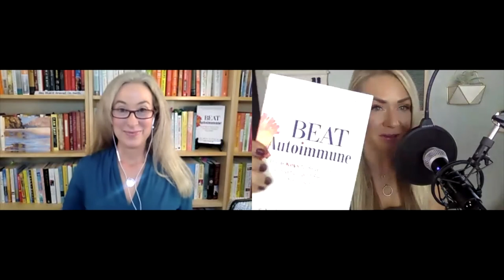PALMER KIPPOLA: How to Beat Autoimmunity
Palmer Kippola is an author, speaker, and Functional Medicine Certified Health Coach (FMCHC) who specializes in helping people reverse and prevent autoimmune conditions. She developed a framework called F.I.G.H.T.S. to help others beat autoimmune conditions based on her 26-year battle to overcome multiple sclerosis.

Her book is “Beat Autoimmune: The 6 Keys to Reverse Your Condition and Reclaim Your Health” with a foreword by Mark Hyman, MD. In it she shares the science, stories, and strategies to help people heal and thrive.

Today she provides Functional Medicine consulting and coaching for people all over the US who seek healing from any autoimmune condition by addressing their root causes head-on with functional lab testing and comprehensive mind-body strategies. She also serves a growing community of people in a guided online membership program called Beat Autoimmune Academy.

☑️ Ready to enhance your metabolism? Learn about my Keto In & Out system

☑️ Want one on one coaching?

☑️ Click here for info on my Higher Retreat in Zion National Park

☑️ Get my top 100 KETO RECIPES COOKBOOK for FREE, when you buy my book SHORT TERM KETO